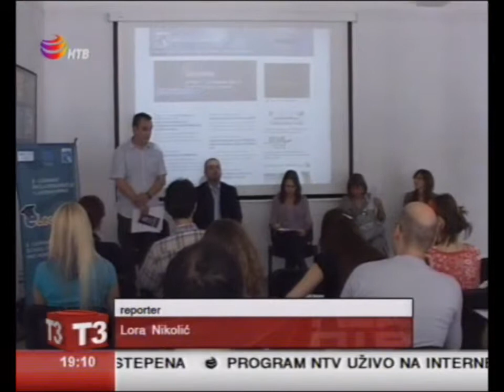NTV - E-learning prezentacija u Nišu, 16.09.2011.